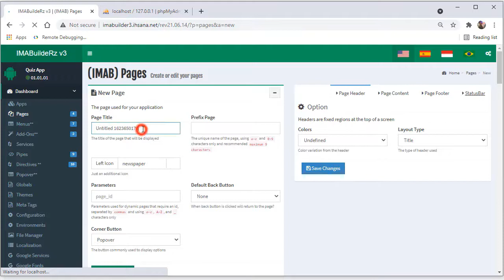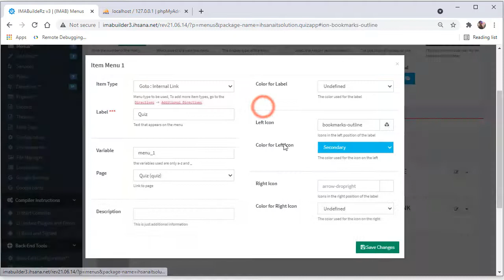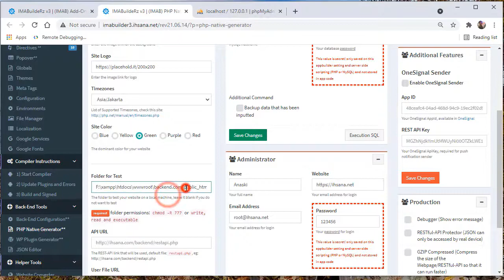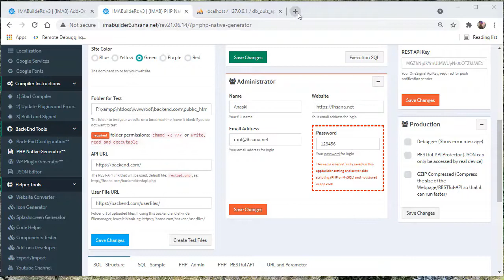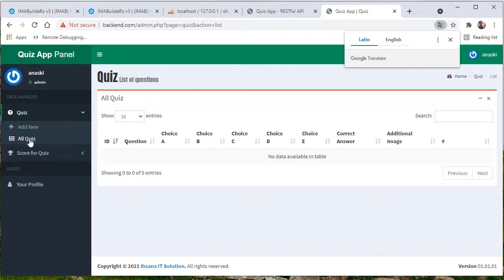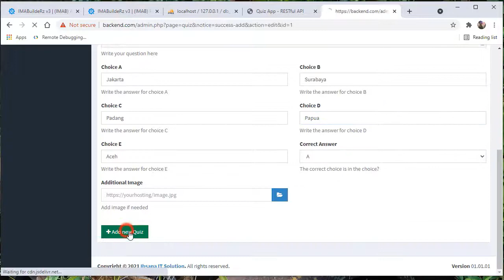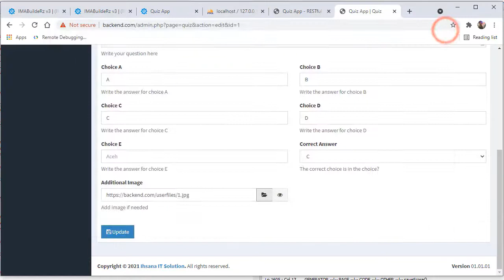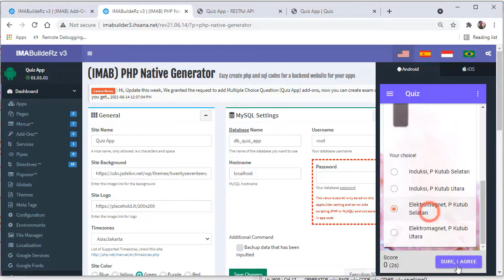[DIY] Create Quiz App using Multiple Choice Question Addons